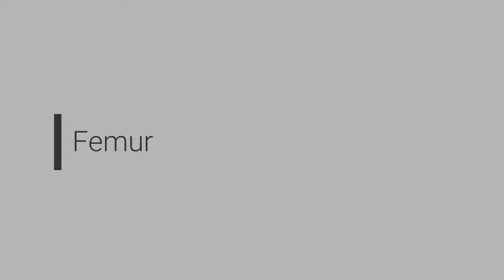Fetal bone development in the lowland paca (Cuniculus paca) determined using ultrasonography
Studying the timing of the main events of embryonic and fetal development may clarify the strategies adopted by species to maximize neonatal survival and the consequences of these events for their life history. This study describes bone development during the fetal phase of the lowland paca (Cuniculus paca), comparing it with other precocial or altricial species, and its relationship with the species’ adaptive strategies. A total of 102 embryos/fetuses obtained over the course of 17 years through collaboration with local subsistence hunters in the Amazon were analyzed. Measurements of mineralization of the axial and appendicular skeletons were performed by ultrasonography using a 10–18-MHz linear transducer. The chronological order of occurrence of mineralization in relation to the total dorsal length (TDL) was: skull (TDL = 4.1 cm); vertebral bodies (TDL = 4.6 cm); scapula, humerus, radius, ulna, ilium, ischium, femur, tibia, and fibula (TDL = 6.7 cm); ribs (TDL = 7.8 cm); clavicle (TDL = 8.5 cm); metacarpi/metatarsi (TDL = 11 cm); phalanges (TDL = 15 cm); tarsus (TDL = 18 cm); patella (TDL = 23 cm); and carpus (TDL = 27.2 cm). Secondary ossification centers first appeared in the femoral distal epiphysis (TDL = 16.6 cm) and tibial proximal epiphysis (TDL = 18.4 cm). Advanced fetuses (TDL hight then 30 cm, 97% gestational period) presented mineralization in all primary and most secondary centers.
Compared to other species, paca neonates have a well-developed skeletal system at birth, which is important for their independent postnatal locomotion. Our results may contribute to the monitoring of bone development in other wild species, helping us to understand their life history, and serving as parameters for comparisons between precocial and altricial mammals.